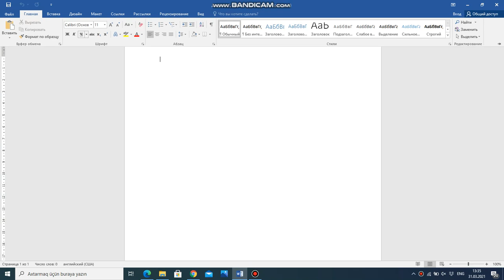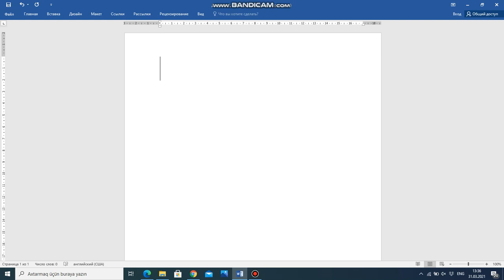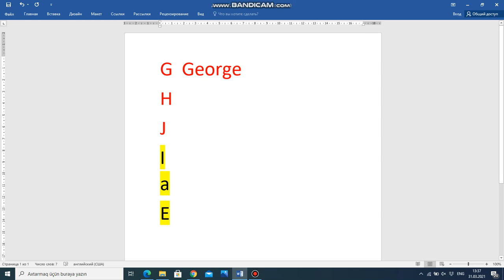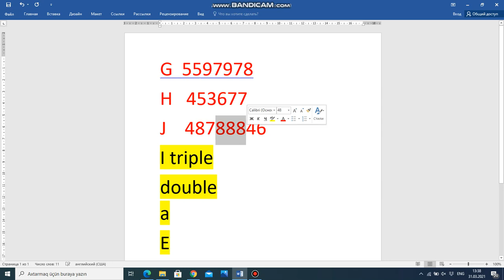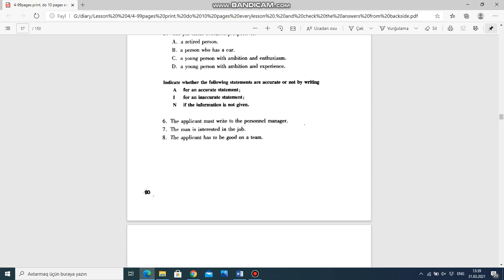IELTS listening section 1 bolmesi- Ders 10